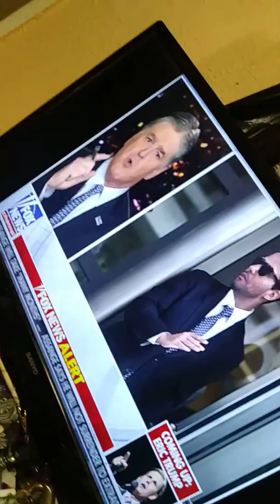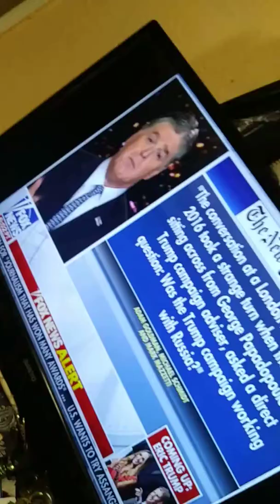May 2, 2019